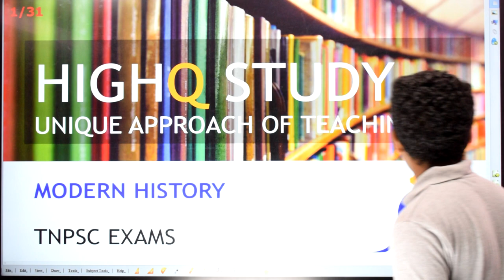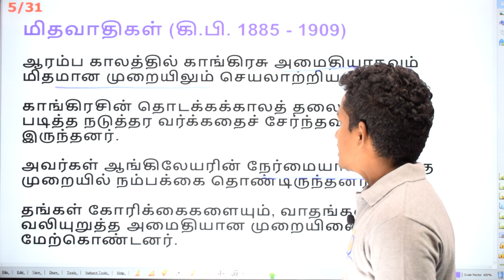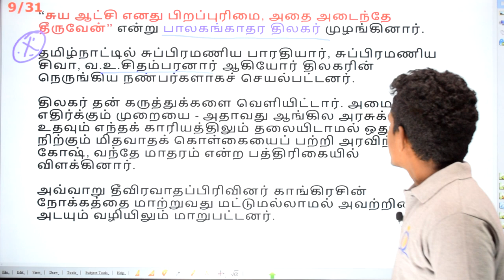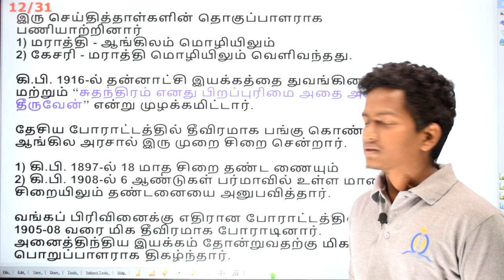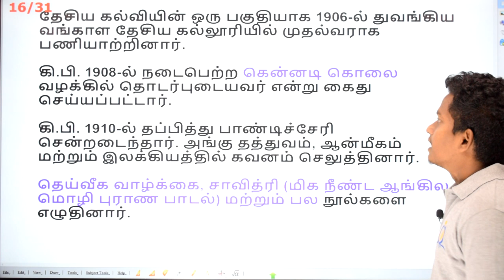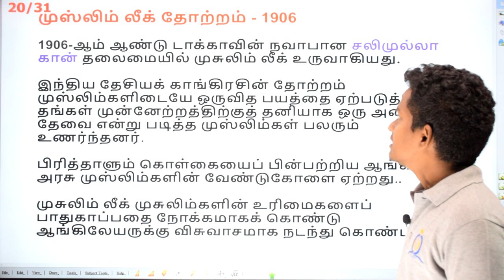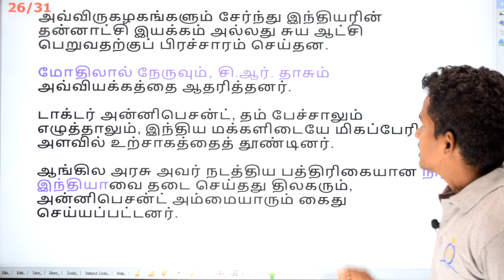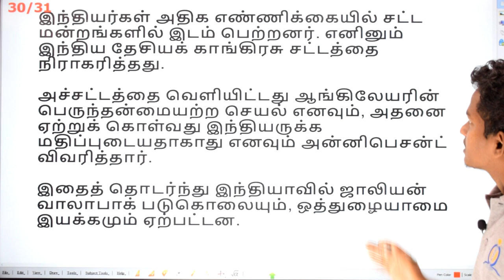இந்திய தேசிய காங்கிரசு Indian National Congress by Keshavakalsi |TNPSC Group 1| Group 2 & 2A| RRB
Modern History is one of the predominant topics of TNPSC exam.

HighQ study provides, daily notes and topics with explanation, which helps the aspirants to gain knowledge in modern history in one go.

We will cover all the TNPSC syllabus (as per latest syllabus released on october 1st, 2019) oriented topics in Modern history of Tamil nadu and as well as Modern History of India.